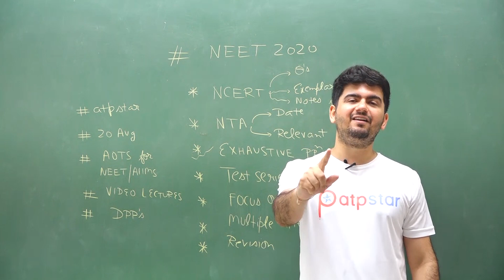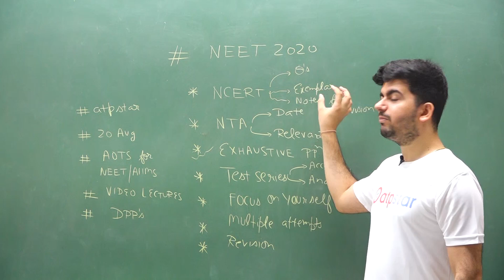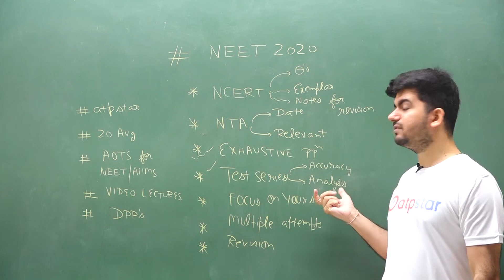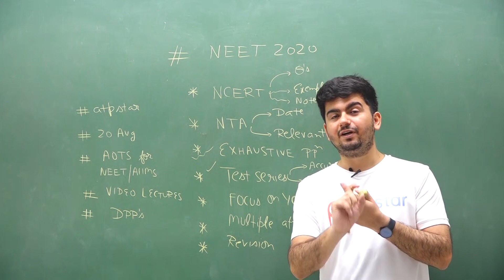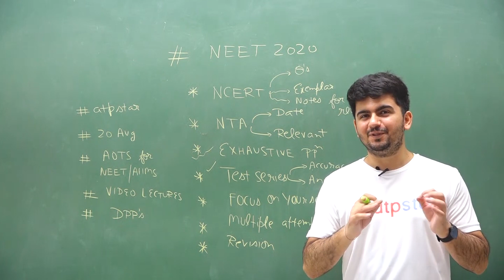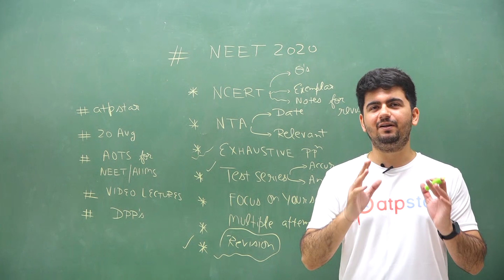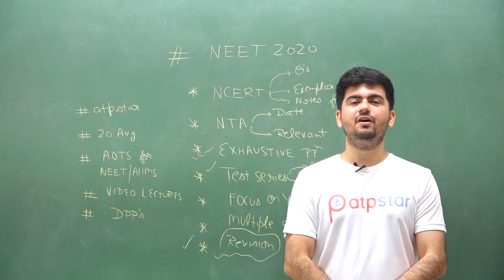How to Score 650+ in NEET 2020 ? - By Vineet Khatri sir | ATP STAR Kota